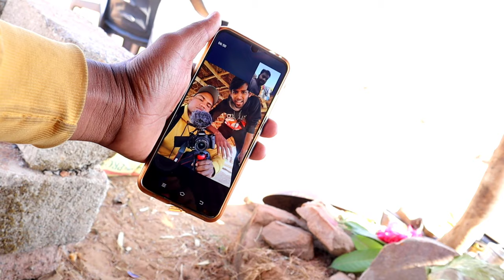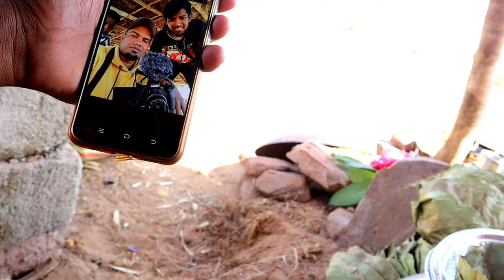Bastar Salfi Tadi 🍺 Ft. @36gariya Ghanshyam mirjha ।। Desi Traveller 08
Bastar Chitrakoot Du Paidal Event Eps 01 Ft. 36gariya Ghanshyam mirjha ।। Desi Traveller 08

bastar adivasi,
bastar culture,
bastar darshan,
bastar food,
bastar falls,
bastar forest,
bastar halbi gana,
bastar halbi naat,
bastariya halbi geet,
bastar india,
bastar lok geet,
bastar lok nritya,
bastar local market,
bastar lifestyle,
bastar park,
bastar shadi,
bastar tourist places,
bastar tour,
bastar tourism,
bastar village,
bastar youtube,
bastar bastar,
beautiful bastard 4